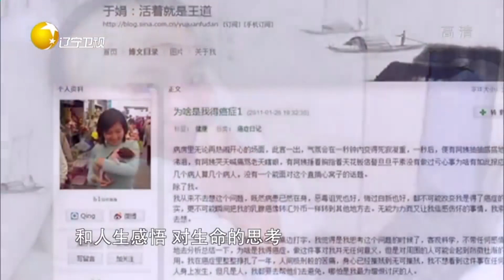花甲母亲坚守大山日复七年，骄傲小棉袄成隐痛丨有请主角儿